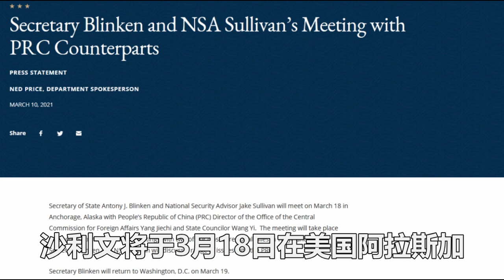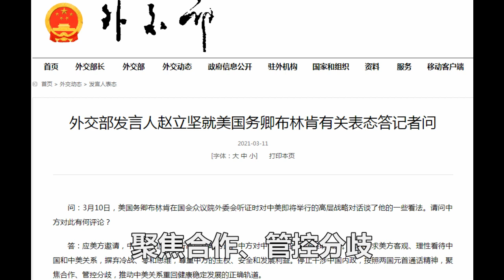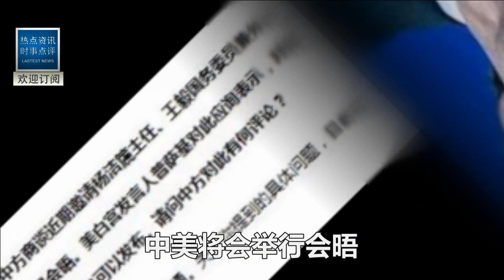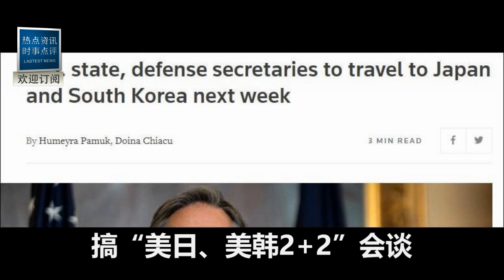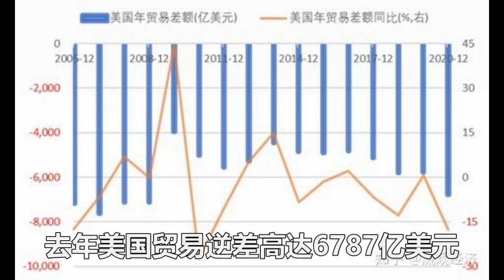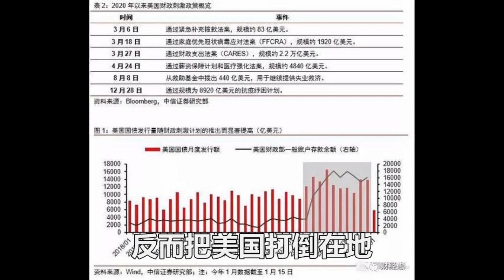今天，美國徹底激怒中國！趙立堅當場發飆！甩下2條鐵令轉身就走！不聽免談！全場媒體驚呆：美國完了！